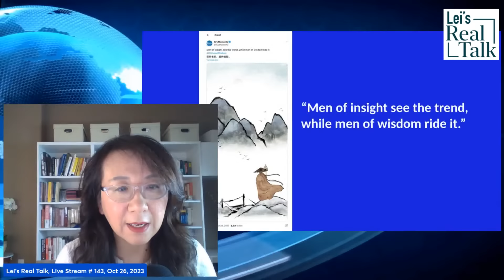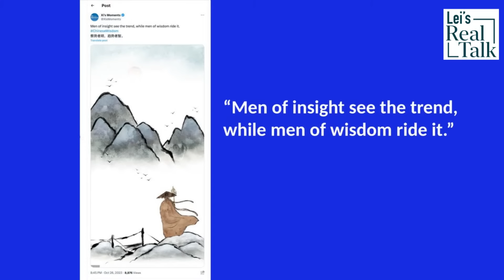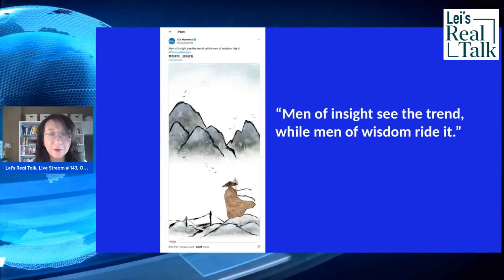What does the sudden death of Li Keqiang mean to Xi Jinping and China?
Li Keqiang died shortly after midnight on Oct 27 in Shanghai. He was 68. His sudden death is shocking. Many Chinese didn't believe he died of a natural cause. What does Li's sudden death mean to Xi Jinping? How did he react on social media? And will the passing of a former leader mean to the Chinese people?
1:04     The news about Li's death
14:08   Xi Jinping's reaction
21:44   What does Li's death mean to the Chinese people
30:08   Q & A